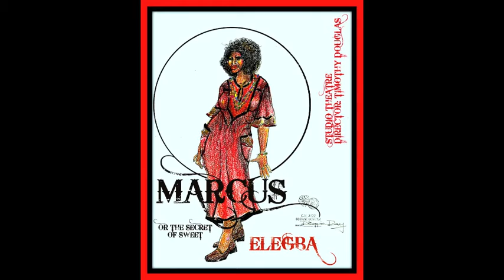Marcus; Or the Secret of Sweet